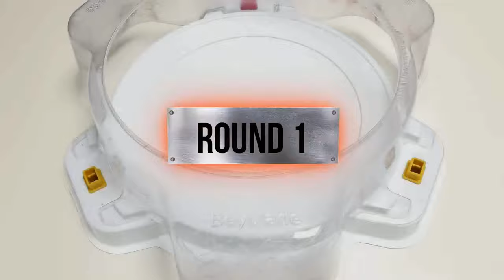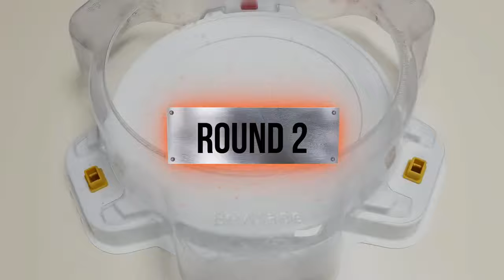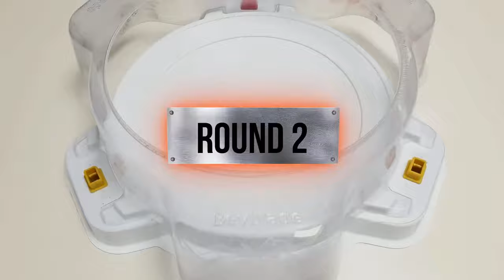【Ultimate Valkyrie VS ALL Beyblade Burst Cho-Z Marathon】 ベイブレードバースト 超ゼツ 베이블레이드 버스트 초제트 마라톤 배틀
Beyblade X
Chrome Ryugu

Beyblade Burst
Beyblade X